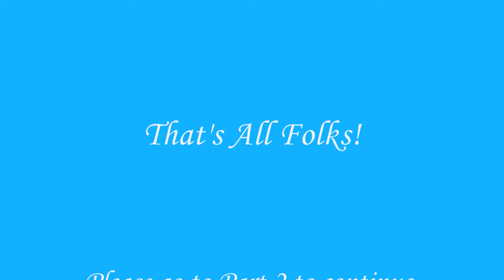Runaway Bookmobile July 15th 2011 Part 1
A Bend Metro Parks and  Recreation District Summer Enrichment Program.
"Putting on The Play".  This play was done with 29 contact hours.  This is the performance that followed.  This will be in three parts.  Total length will be about 45 minuets.